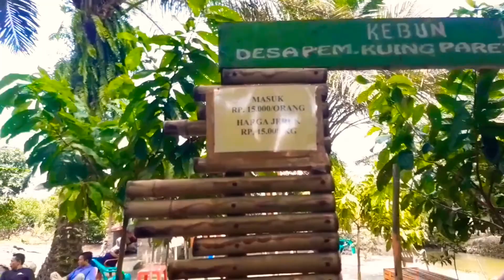WISATA PETIK JERUK SENDIRI BISA MAKAN SEPUASNYA DI TEMPATNYA|Desa Pematang KUING|BATU BARA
Bisa makan sepuasnya di tempat, kalau mau di bawak pulang harus bayar lagi perkilonya Rp.15.000 tapi di batasi per orang cuman bisa bawak 1 kg
Parkir kereta/sepeda motor Rp.5000, kalau mobil g tau, lupa tanyak 🤭🤭🤭